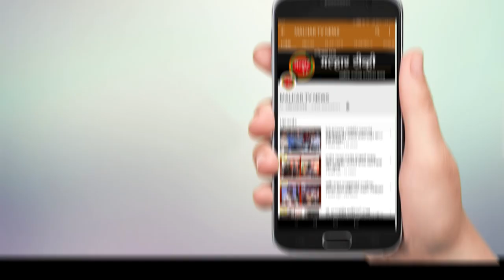उरणच्या शिवस्मारकाला विरोध करणाऱ्या राष्ट्रवादीकाँग्रेसला जनता मतदान करणार नाही - महेश बालदी .